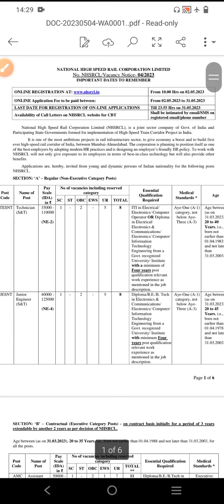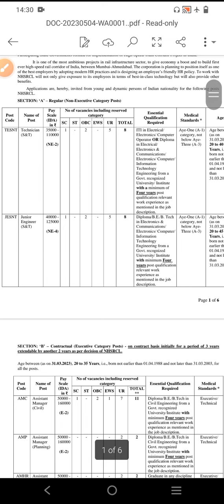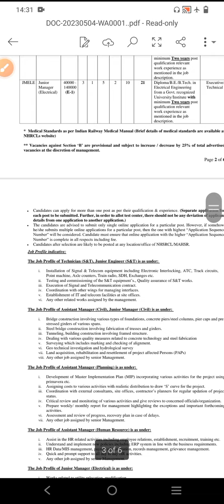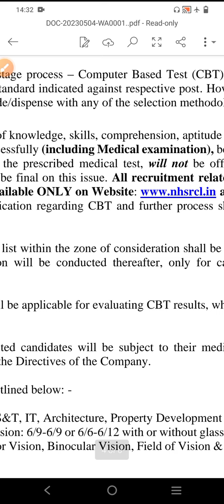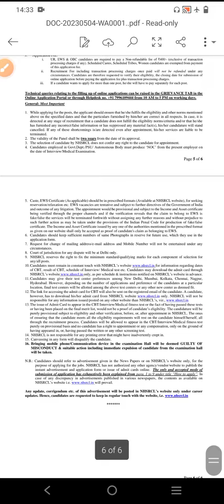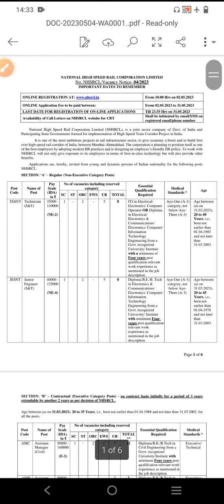TECHNICAL VACANCY RAIL